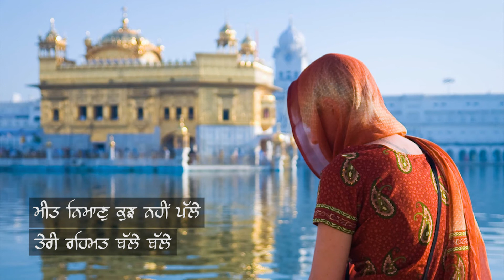ਨਵੇਂ ਵਰ੍ਹੇ ਦੇ ਸੂਰਜਾ ਹਰ ਇੱਕ ਵਿਹੜੇ ਚੜ ਜਰੂਰ | Happy New Year 2018 Poetry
ਨਵੇਂ ਵਰ੍ਹੇ ਦੇ ਸੂਰਜਾ ਹਰ ਇੱਕ ਵਿਹੜੇ ਚੜ ਜਰੂਰ
ਖੁਸ਼ੀਆਂ ਵੰਡੀ ਖੜੇ ਵੰਡੀ ਪਰ ਵੰਡੀ ਤੂੰ ਦਰਦ ਜਰੂਰ
ਜਿਹੜਾ ਘੜਿਆ ਟੁੱਟਣ ਇੱਕ ਦਿਨ
ਨਵਿਆਂ ਨੂੰ ਜੀ ਆਇਆਂ ਕਹਿਏ
ਫੁਲਾ ਵਾਂਗੂੰ ਖੁਸ਼ਬੂ ਵੰਡੀਏ
ਸਬ ਨੂੰ ਤਾਜ਼ੀਆਂ ਮਹਿਕਾਂ ਦੇਈਏ
ਡਾਲੀ ਨਾਲੋਂ ਕਦੇ ਨਾ ਟੁਟੇ  ਇਹੀ ਅਰਦਾਸ ਹੈ ਤੇਰੇ ਹਜ਼ੂਰ
ਨਵੇਂ ਵਰ੍ਹੇ ਦੇ
ਹਿੰਦੂ ਮੁਸਲਿਮ ਸਿੱਖ ਈਸਾਈ
ਭਾਈ ਭਾਈ ਬਣਕੇ ਰਹੀਏ
ਰਾਮ ਰਹੀਮ ਪੁਰਾਨ ਕੁਰਾਨ
ਸਭ ਨੂੰ ਇੱਕ ਆਦਰ ਦੇਈਏ
ਧਰਮਾਂ ਤੋਂ ਲੜੋ ਨਾ ਕੋਈ ਇਹੀ ਅਰਦਾਸ ਹੈ ਤੇਰੇ ਹਜੂਰ
ਨਵੇਂ ਵਰ੍ਹੇ ਦੇ
ਕੋਈ ਨਾ ਰਹੇ ਗਰੀਬ ਦਾਤਾ
ਸਭ ਨੂੰ ਮਿਲੇ ਅਨ ਤੇ ਪਾਣੀ
ਹਰ ਕੋਈ ਖਾਵੇ ਆਪੋ ਆਪਣੀ
ਕੋਈ ਨਾ ਹੋਵੇ ਦਰਦ ਕਹਾਣੀ
ਧੀ ਨਾ ਮਰੇ ਕੁੱਖ ਚ ਕੋਈ
ਇਹੀ ਅਰਦਾਸ ਹੈ ਤੇਰੇ ਹਜੂਰ
ਨਵੇਂ ਵਰ੍ਹੇ ਦੇ
ਬੰਦਾ ਮਰਦਾ ਕੇਹੇੜੇ ਗੋਲੇ
ਕਿਉਂ ਲਾਵੇ ਦੂਜੇ ਨੂੰ ਥੱਲੇ
ਮੀਤ ਨਿਮਾਣੁ ਕੁਝ ਨਹੀਂ ਪੱਲੇ
ਤੇਰੀ ਰਹਿਮਤ ਬੱਲੇ ਬੱਲੇ
ਦੁੱਖ ਸੁੱਖ ਦੇ ਵਿਚ ਇੱਕੋ ਰਹੀਏ
ਇਹੀ ਅਰਦਾਸ ਨਵੇਂ ਵਰ੍ਹੇ ਦੇ